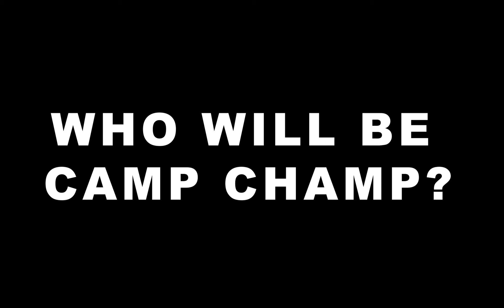Student Camp 2022 | Day 2 Recap | Keystone Church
Student Camp day 2 recap! We are in this together!

We believe God answers prayer, let us know how we can pray for you

Join us live for service Sundays at 9 & 11 AM (CDT)